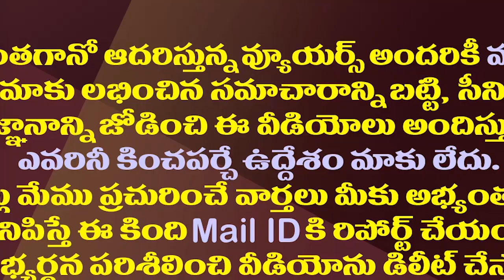సీఎం ఎవరు..నాగబాబుకు జనసైనికుల దిమ్మదిరిగే ప్రశ్న| Janasena Activists Direct Questions To Nagababu